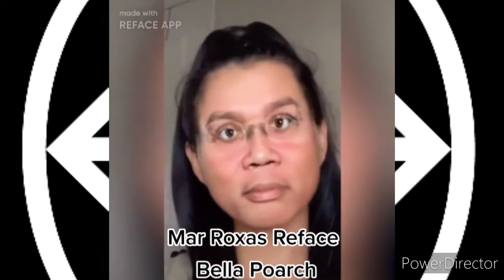Philippines Politician Reface Bella Poarch - Try not to Laugh